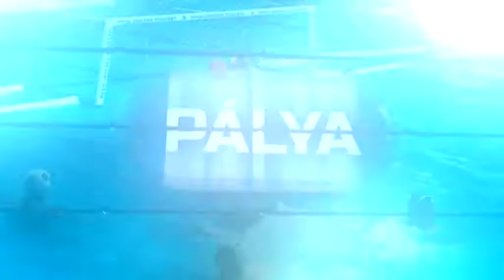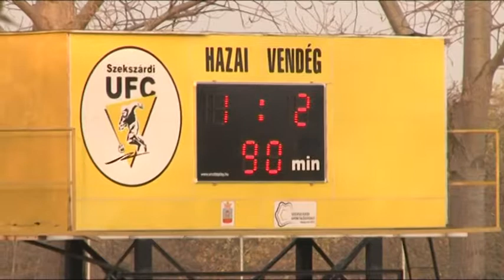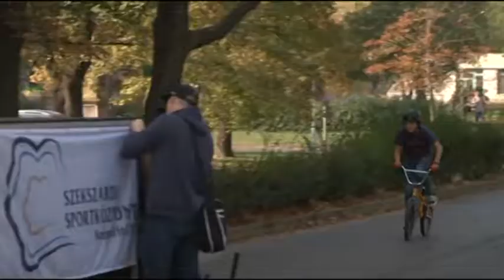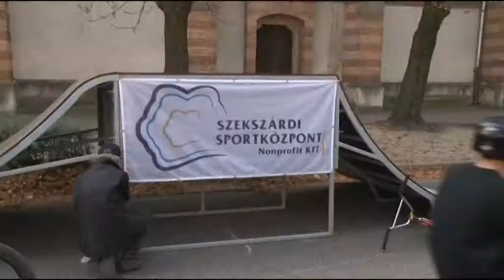PÁLYA sportmagazin 20181106